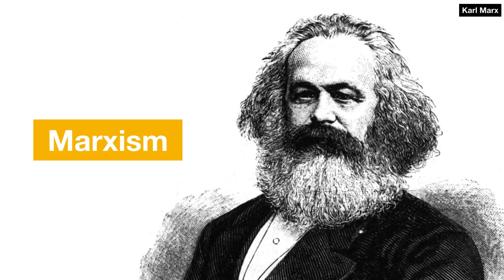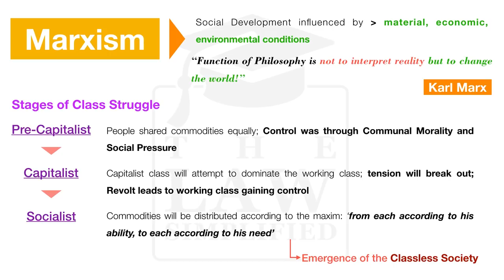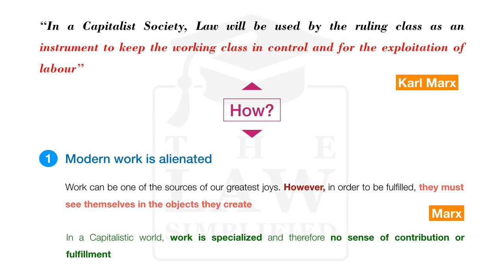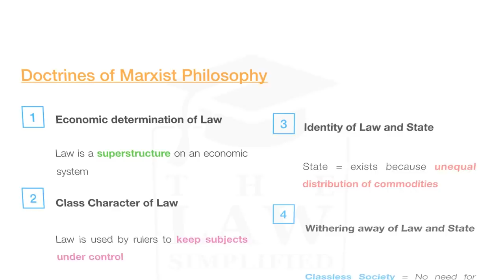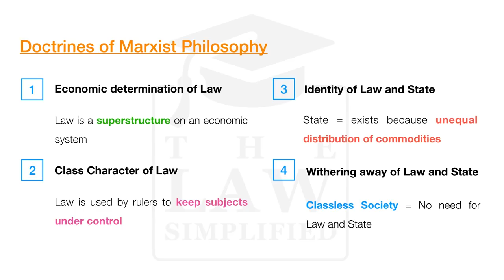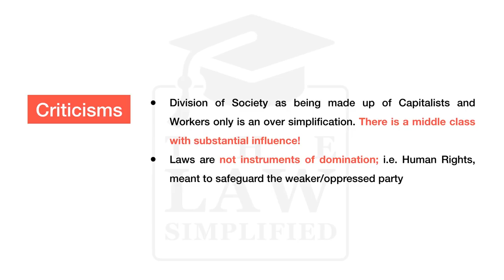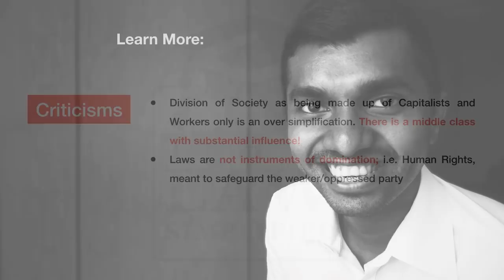Jurisprudence - Marxism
Learn the theory and how to articulate a First Class response in Marxism for $29

Enroll in Business Law for $19!